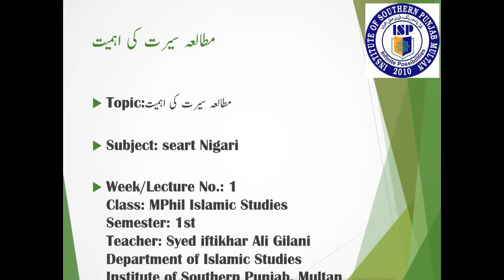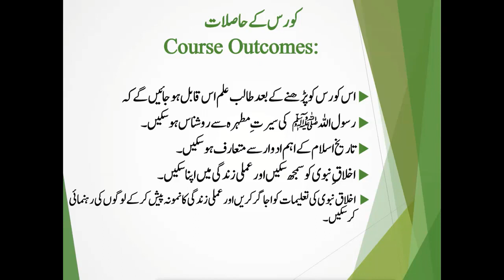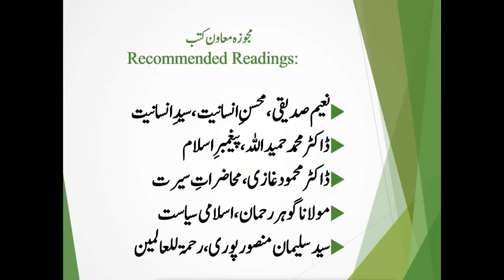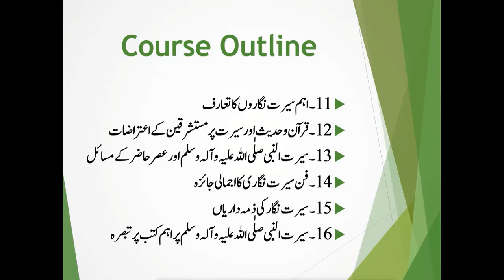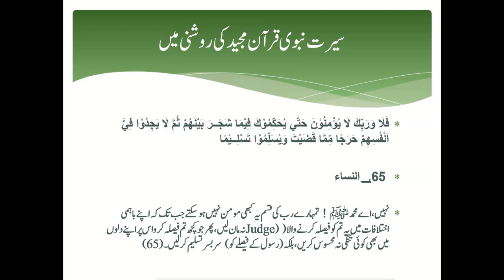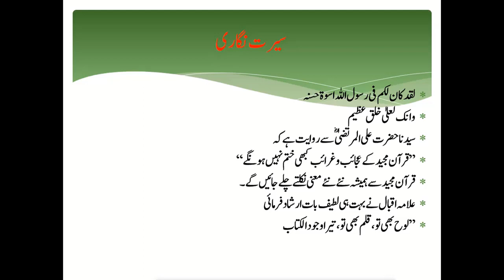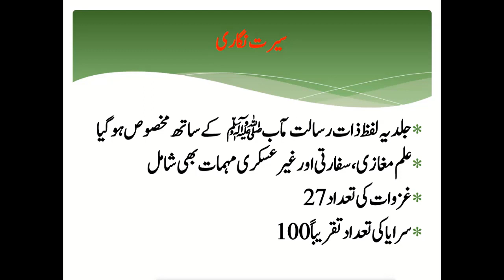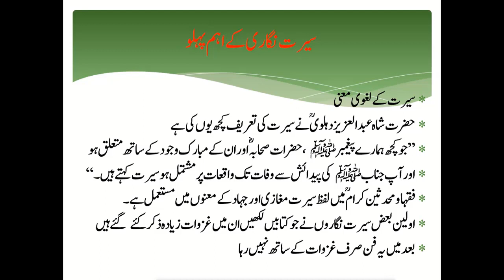Syed Iftikhar Ali Gilani Lecture about Seart Nigari 1